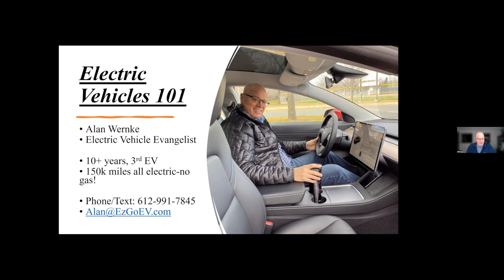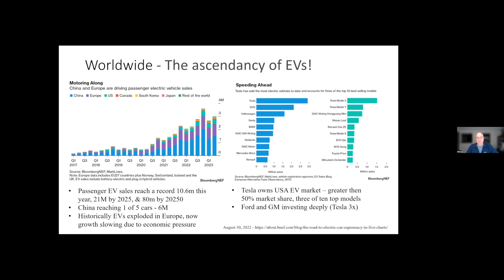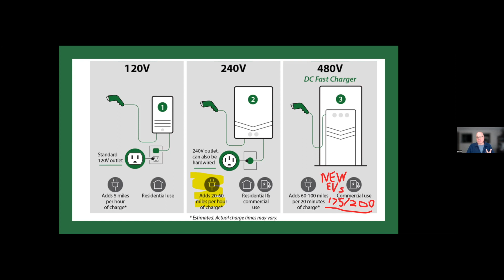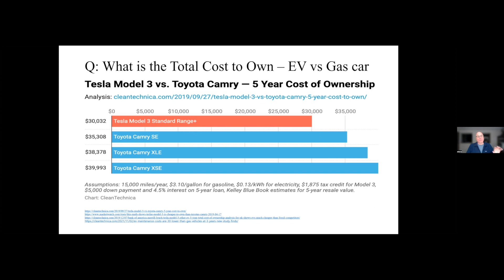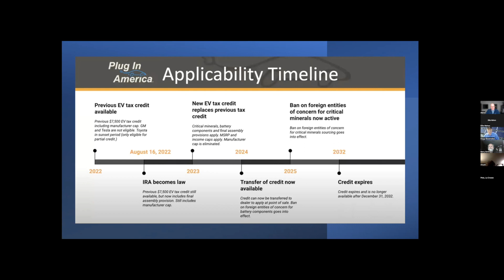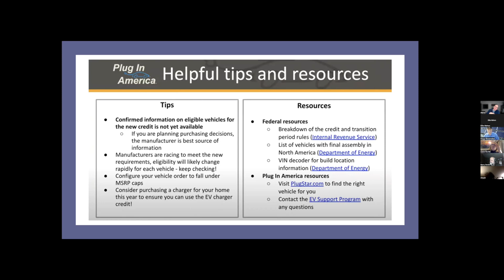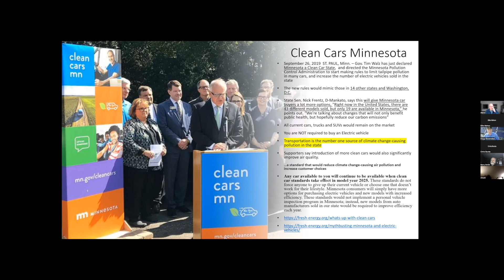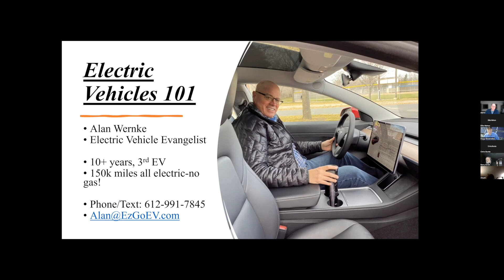The Top 10 Electric Vehicle Questions after Driving an Electric Vehicle for 10 Years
This presentation to MRES on November 17th answers these common questions and more: What is an EV? How to do you charge it? How far does it go? Why do you drive an EV? Do EVs work in the MN winter? How much does cost to buy and drive? How many EVs do we have in MN, in the USA and the world? Have you run out of charge? How long do the batteries last? How do I charge if I live in a condo/apartment? A Q&A at the end answers all your burning questions.